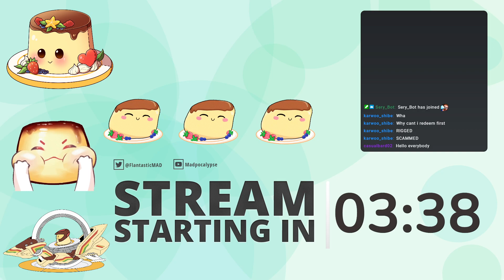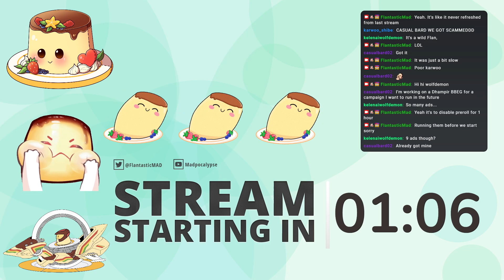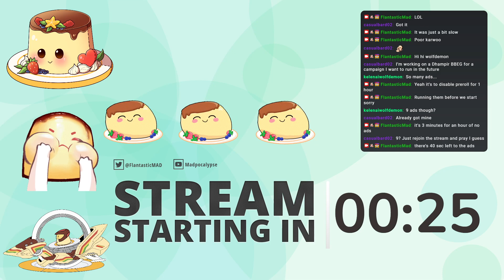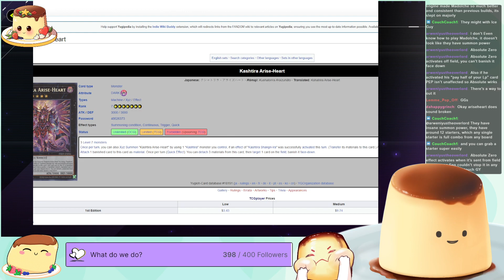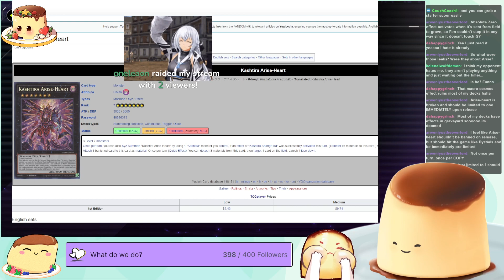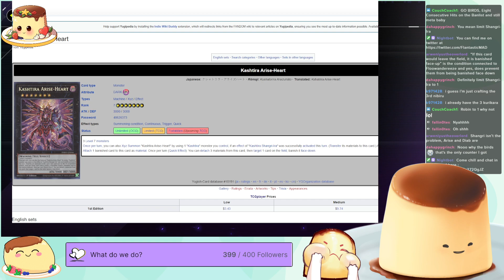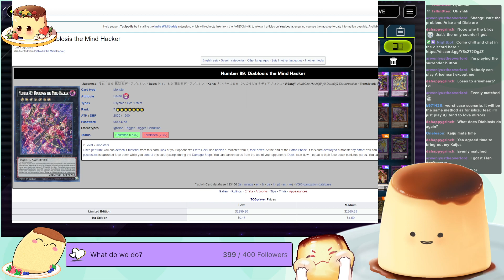Let's talk about those leaks [EN/FR]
Stream from the 18th of September 2023.

for more content like this.